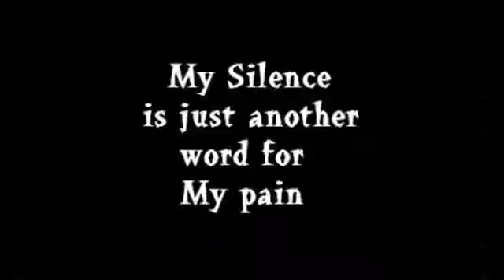December 27, 2017